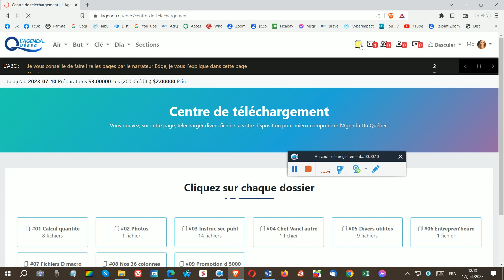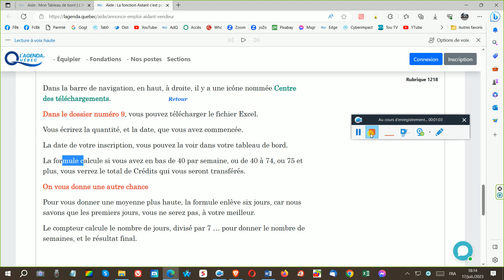70 sec Rubrique 1218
70 sec Rubrique 1218